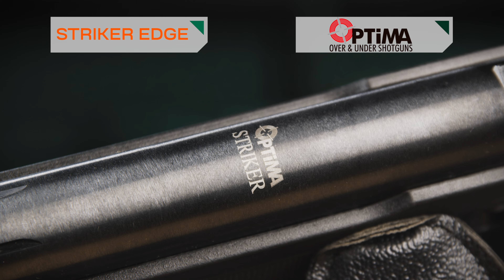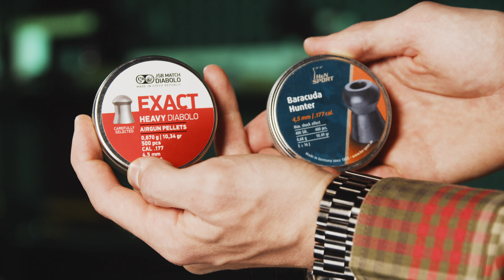Огляд на ЗРУЧНУ пневматичну гвинтівку Optima Striker Edge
В цьому відео розглянемо турецьку пневматичну гвинтівку Optima Striker Edge, яка багато в чому подібна до "тисячного" страйкера але має більш складної форми приклад, скелетного типу. Ложа гвинтівки Striker Edge є більш ергономічною і зручною при стрільбі з різних положень. Спусковий механізм цієї моделі регульований, дозволяє налаштувати оптимальне для стрільця зусилля спрацьовування. Запобіжник тут автоматичний, вмикається кожного разу, коли гвинтівку заряджають, таким чином досягається високий рівень безпеки користування, адже вірогідність випадкового пострілу в значній мірі зменшується. Ця гвинтівка має регульований оптоволоконний приціл механічного типу і стандартну базу кріплення типу ластівчин хвіст, на яку можна легко поставити оптичний приціл, якщо виникне таке бажання. Загалом така гвинтівка представляє собою симпатичний варіант вибору для тих, хто шукає недорогу універсальну пневматику для починання освоєння кульової стрільби, адже вартість її на момент огляду трошки більше 5 тисяч гривень.